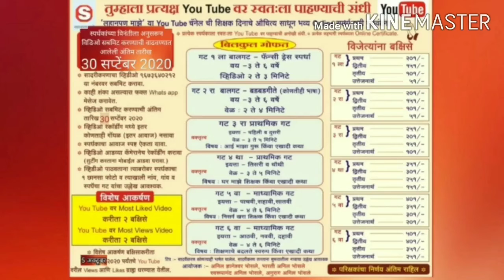लहानपण माझे ll maze lahanpan ll कथामाला ll स्पर्धक :SHRAVANI G.RAKSHE ll स्पर्धक क्र. 075 llगट 5 वा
विषय  :  कथामाला
      स्पर्धकाचे नाव :  SHRAVANI GANESH RAKSHE